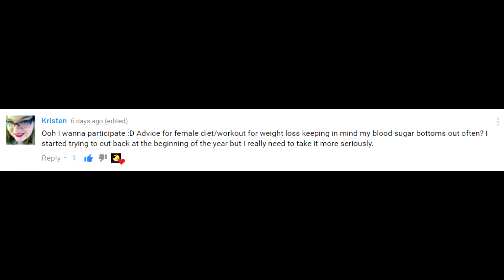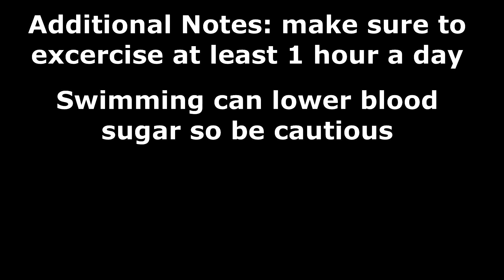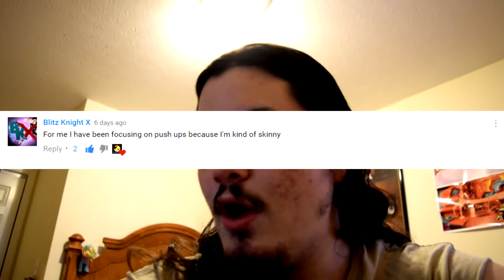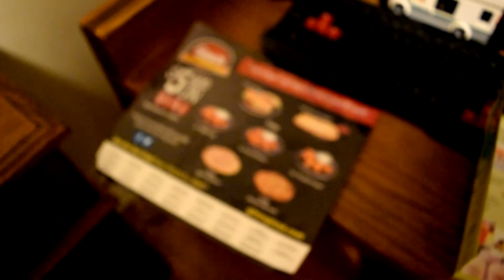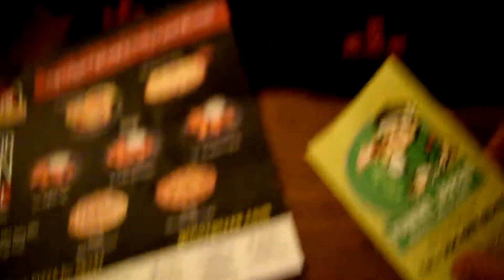Let's Get Stronk | Week 1